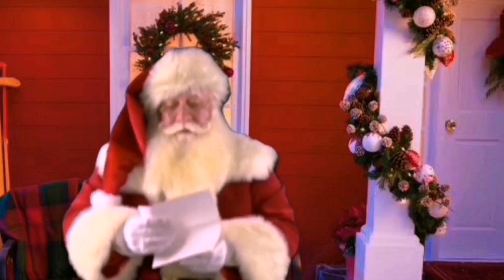Pasko Nanaman - Awiting Pamasko | Princess Bruce